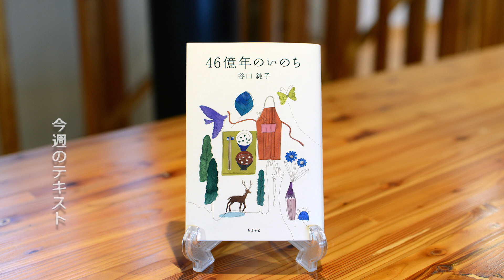幸福への出発 2019/6/30「自然と親しむ生活をしよう」